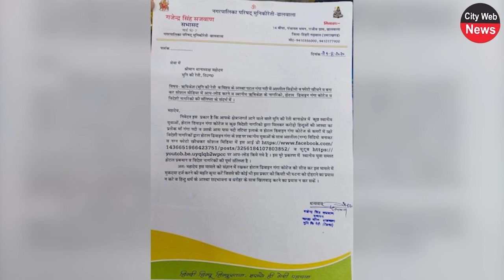शर्मनाक ! धर्म नगरी में चल रहा गंदा खेल है